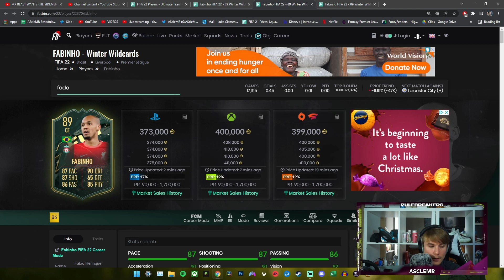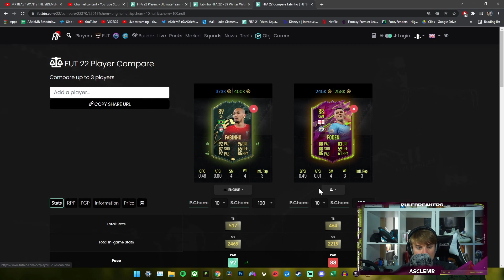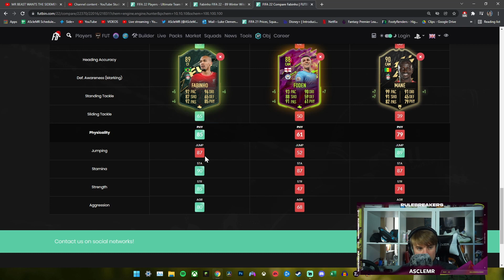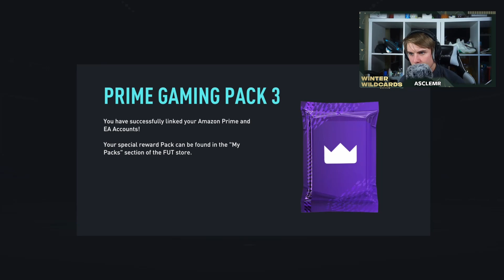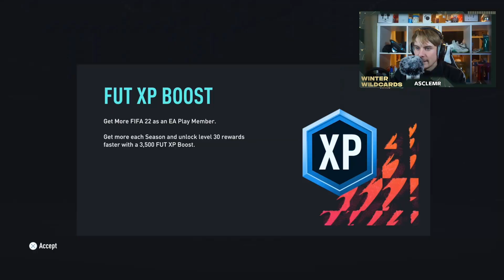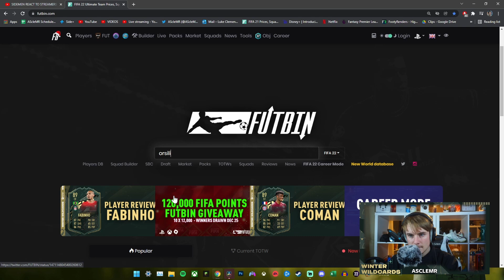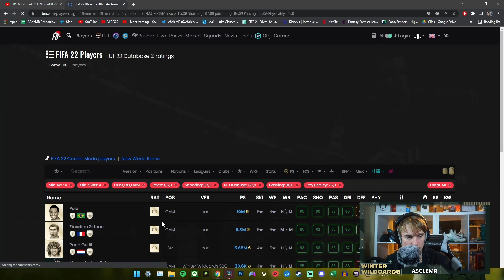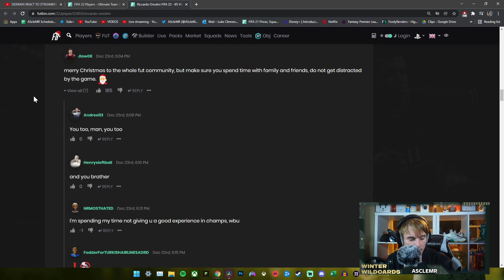[ASMR] Fifa 22 RTG - The PACK GODS Are On Our Side!!!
WAS TOO BUSY PLAYING FUT CHAMPS AND WATHCING THE WITHCER S2 TO UPLOAD THIS ON TIME...